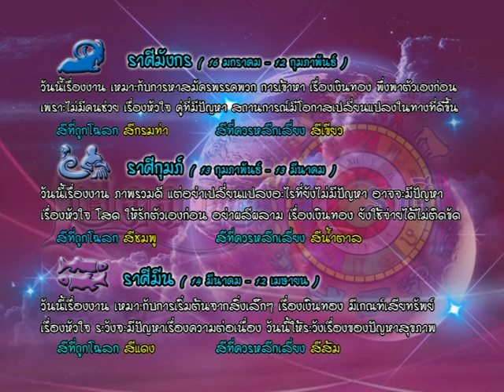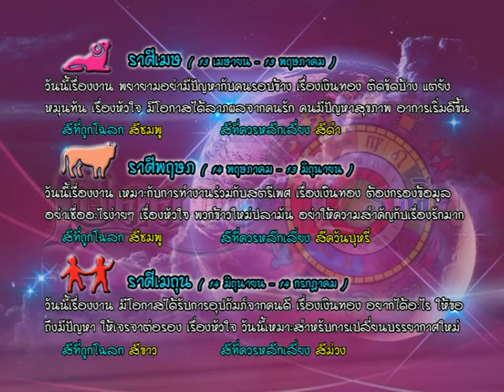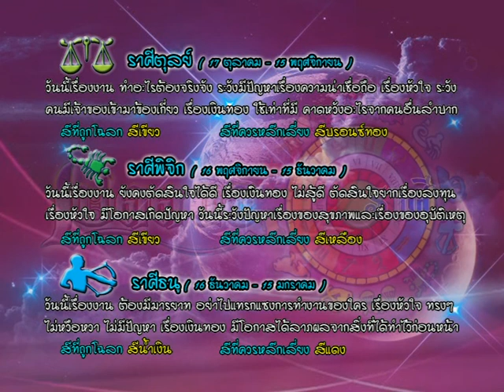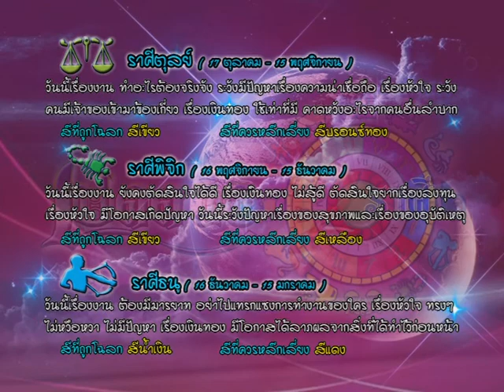รายการเปิดดวง 12 ราศี | 27/05/59 | EP 3/4